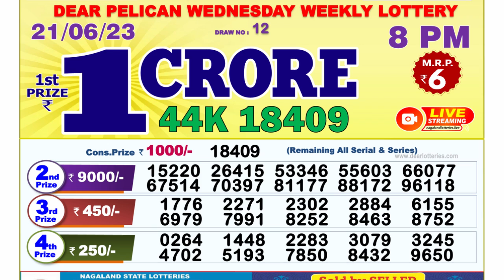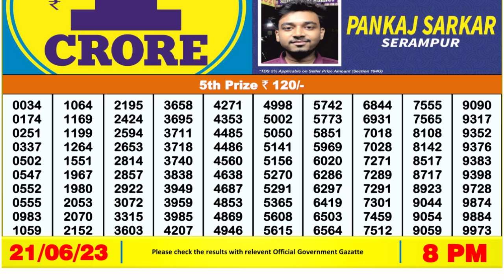🔴Dear Lottery Sambad Live 8pm today 21.06.23 Nagaland State Lottery Result